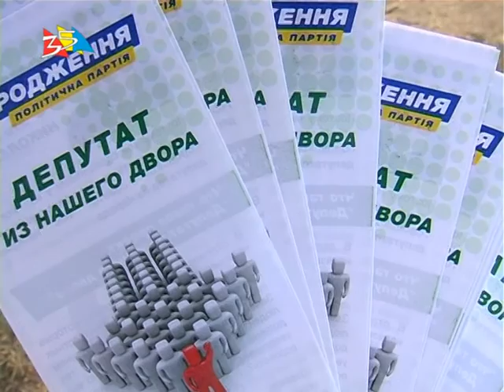Объектив 1 9 15 Депутат из нашего двора Корабельный район